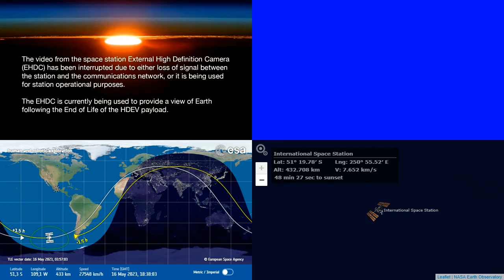International Space Station NASA View With Map - 4724 - 2023-05-16